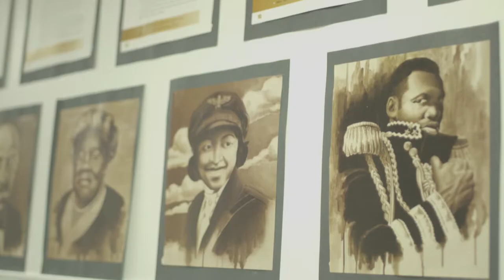WMAA | Media Program | Webbertv News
Speak thanks to this weeks Anchors, Reporters,  and Film Crew

*** - Anchors - ***
- Julissa
- Danaylah

*** - Reporters -***
- Tiarra
- Keyanna
- Ky
- Deonna

*** - Film Crew - ***
- Alexya
- Analy
- Joseph
- Faith S.
- Nehemiah
- Joaquin

Congrats To 'Teacher of The Month'
- Ms. Benjamin

Congrats to this Month's Students of the Month
- Ryean
- Leniah
- Kelsey
- Brandon D.